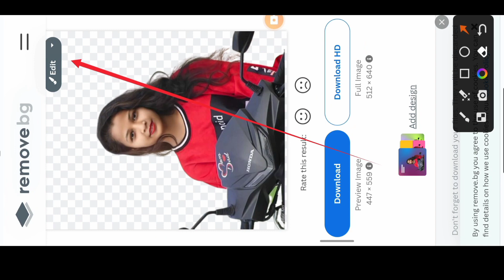online photo editing ll online photo editing kaise kare l new tricks editing videos l online editing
online photo editing ll online photo editing kaise kare l new tricks editing videoslonline Editing।

is video me online photo editing ke bare me upload Kiya gya hai

online photo editing 2023
online photo editing apps
online photo editing for shorts editing
trending editing
shorts editing
online photo editing face smooth
online photo editing one chalik me

please support karo